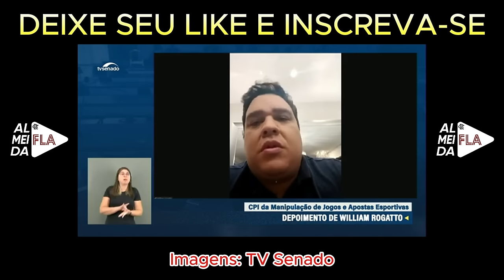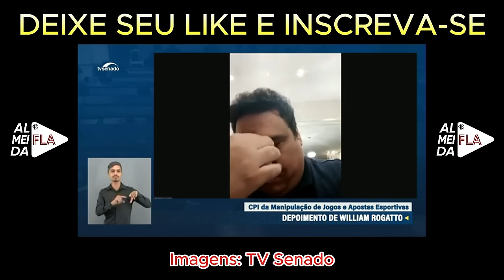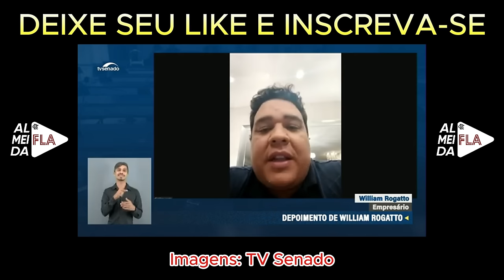FUD3U PARA O PALMEIRAS, LEILA PEREIRA... O FUTEBOL VAI PARAR! FOI TUDO ROUBADO PARA O PALMEIRAS?!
CREDITO DO CORTE:
Canal @tvsenado